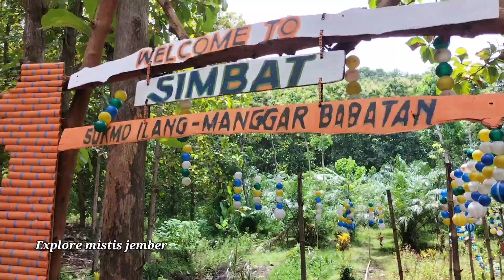MENELUSURI LERENG GUNUNG SUKMAILANG DIJEMBER JATIM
Explore
Explore malang
Explorer
Explore mistis Jember
Explore batu
Explore Surabaya
Explore hantu live
Youtuber explore hantu
YouTube explore hantu
Bogor live explore hantu
Explore rumah kosong
Explore rumah tua
Explore rumah sakit Kristen Tayu
Explore Korea
Explore Korean
Explore Korean musik
Hutan rimba
Danau angker Indonesia
Danau angker di Jawa
Danau angker di Sumatra
Danau angker Ternate
Danau angker di atas gunung
Danau angker Pangalengan
Danau angker Indonesia
Danau angker di dunia
Danau angker di Jakarta
Danau paling angker
Gunung Himalaya
Gunung Kemukus
Gunung gede
Gunung Guntur
Gunung Lawu
Gunung Merapi hari ini
Gunung Slamet
gunung Semeru
Gunung meletus
Alas Pati
Alas Purwo
Alas Roban
Alas Pati hutan mati
Prank
Prank pocong
Prank sholawat
Prank tadi online
Prank ome tv
Prank pocong lucu ngakak
Prank biola
Prank pisang jumbo sange
Prank hantu
Prank kuntilanak
Prank kuntilanak lucu ngakak
Hantu
Hantu seram
Hantu pocong
Hantu lucu
Hantu momo
Hantu Jepang
Hantu air
Hantu valak
Hantu kuntilanak
misteri uang 100 rupiah tahun 1992
misteri uang 509 rupiah tahun 1992
misteri uang 500 monyet
misteri uang logam 100 rupiah tahun 1978
misteri uang logam 100 rupiah tahun 1971
misteri uang Brazil
misteri togel
misteri gunung Semeru
misteri gunung Lawu
misteri
misteri gunung kendeng
misteri gunung Merapi
misteri box
misteri gunung penanggungan
misteri 138
ghostbuser:misteri desa penari
misteri desa penari Surabaya
misteri desa penari Drive thru
misteri desa penari full movie
misteri desa penari di Surabaya
misteri desa penari bioskop
horor
horor Indonesia
horor lucu
horor korea
horor terbaru 2021
horor terbaru
gunung gumitir
gumitir cafe
gumitir malam hari
gumitir macet
kumitir artinya
gumitir bunga
gumitir cafe Bali
gumitir Bali
gumitir hari ini
misteri terowongan gumitir
misteri patung Gandrung gumitir
alas Purwo Banyuwangi
alas Purwo adalah
alas Purwo vs alas Roban
alas Purwo angker
alas Purwo Banyuwangi dua dunia
alas Purwo banyuwangi
misteri gumuk pecah
misteri ilahi
misteri
misteri box
misteri gunung Merapi
misteri ilahi Indosiar
misteri cinta
misteri dunia
misteri dua dunia
misteri gunung Lawu
mistis
mistis kereto jowo
mistis pena darah
misteri gunung
misteri gunung Merapi episode 1
misteri gunung salak
Mak lampir
misteri patung Gandrung
GUMITIR
GUMITIR Banyuwangi
GUMITIR angker
GUMITIR Jember
GUMITIR hari ini
GUMITIR Banyuwangi longsor
GUMITIR malam hari
GUMITIR slow bass
GUMITIR tempo dulu
GUMITIR kecelakaan
alas GUMITIR Banyuwangi
alas GUMITIR
alas GUMITIR angker
alas GUMITIR malam hari
alas GUMITIR Jember
alas GUMITIR kisah tanah Jawa
alas GUMITIR desa penari
alas GUMITIR RJL
alas GUMITIR siang hari
hutan GUMITIR Banyuwangi
hutan GUMITIR
hutan GUMITIR di Banyuwangi
mitos hutan GUMITIR Banyuwangi
GUMITIR angker
rumah angker gumitir
jalan GUMITIR Banyuwangi
jalan GUMITIR
jalan GUMITIR angker
jalan GUMITIR Kesiman
mister Tukul jalan jalan GUMITIR
asal usul jalan GUMITIR
kecelakaan di jalan GUMITIR
jalan gunung GUMITIR
jalan ekstrim lintas gunung GUMITIR
gunung GUMITIR
gunung GUMITIR Banyuwangi
gunung GUMITIR Banyuwangi malam hari
gunung GUMITIR angker
gunung GUMITIR dadi saksi
gunung GUMITIR hari ini
gunung GUMITIR Banyuwangi pohon tumbang
patung Gandrung GUMITIR bergerak
patung Gandrung Banyuwangi bergerak
patung Gandrung
patung Gandrung watu dodol bergerak
patung Gandrung Banyuwangi
patung Gandrung watu dodol
patung Gandrung di Banyuwangi
patung Gandrung di GUMITIR
patung Gandrung GUMITIR